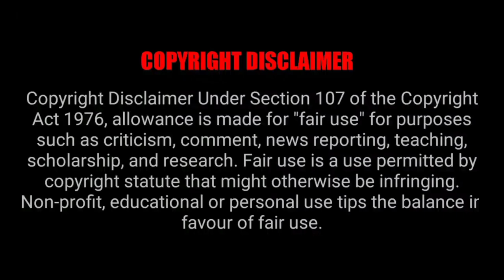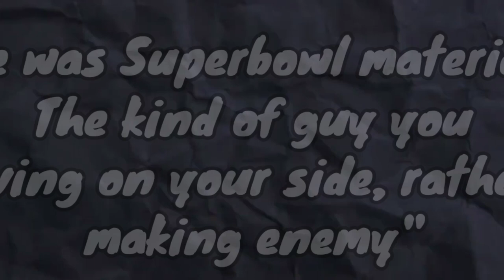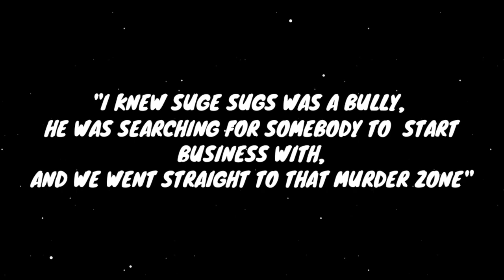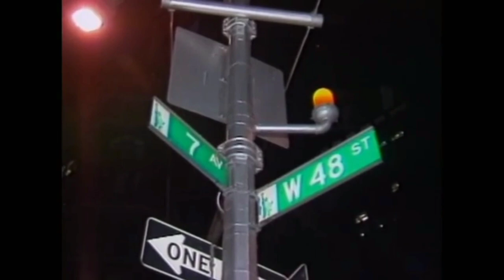The TRUE Suge Knight and Death Row Story (DOCUMENTARY)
The Real Suge Knight and Death Row Story (DOCUMENTARY)

Marion Hugh Knight Jr also known as Suge knight was a rap mogul and former CEO of imfamous record label Death Row Records. Suge was borned on 1965 in Compton, California. He was always around gangs and violence. He was a professional football player even playing for NFL team Los Angeles Rams. But after he went undrafted at 1987 NFL draft he quit Football and started to work as a Nightclub bodyguard in downtown Los Angeles.

He became bodyguard of popular singer bobby brown even saving bobby brown life from bounty hunters. Suge was establishing his connection and influence throughout Los Angeles Rap and Music scene. He was getting clients and pepole were calling him and among them one of his major client was DOC from NWA and Dr. Dre who were signed to Eazy E's Ruthless records. Suge knight use violence against eazy e to sign on the paper. After Dre was released suge and dre established Death row records which changed the shape of Gangsta rap and west coast.

Death Row and Suge knight Signed rap prodigy Tupac Shakur in 1995. They were reaching the height of sucess selling millions of album copies grossing millions of dollars. At the prime of Death row it was worth 100 Million dollars but after the death of tupac in 1996 Death row records came crashing out. Every other artist of death row were leaving the record label or filing lawsuit against suge knight. Suge Knight was also in and out of prison.

So, In this vedio we have explained detailly about Suge Knight and Death row records!